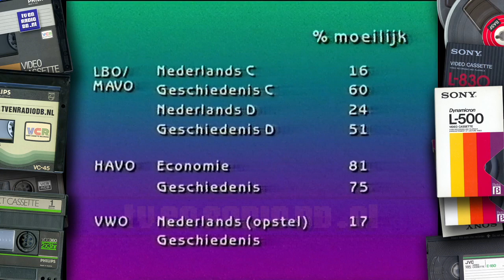TV: Nederland 1 Ident, KRO Leader, Marjolijn Akkermans, Eindexamenjournaal fragment (19890519)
Fragment uit het Eindexamenjournaal met Pieter-Jan Hagens, inclusief Nederland 1 & KRO leader. Aangekondigd door omroepster Marjolijn Akkermans. Uitgezonden op 19 mei 1989 door de KRO.
Met dank aan Ted uit Eindhoven voor het beschikbaar stellen van deze videoband.